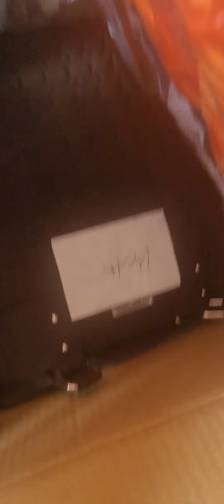Unboxing Avengers Bend and Flex from the Beltz Family. Balikbayan Box March 2022